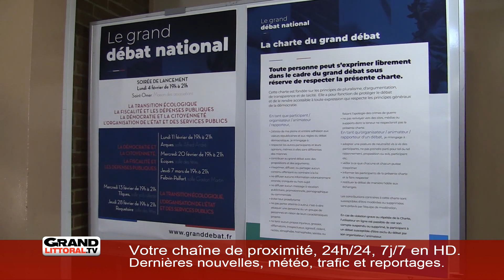FLASH_REC_LITT_SEM0619_10H15 [S.06][E.3]